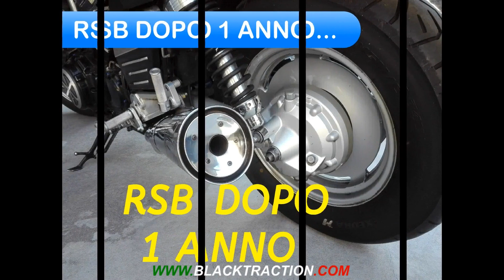PULIRE/MANTENERE PARTI E SCARICHI CROMATI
Con RS BIANCO PUOI PULIRE e PROTEGGERE scarichi cromati macchiati dallo sporco assorbito e incrostato. Si differenzia da qualsiasi altro prodotto, perchè NON CONTIENE CORROSIVI che successivamente danneggiano la cromatura; ma la protegge dall' assorbimento e incrostazione di ulteriore sporco e facilita la pulizia con detergenti meno aggressivi.